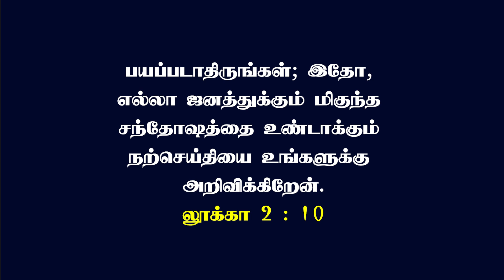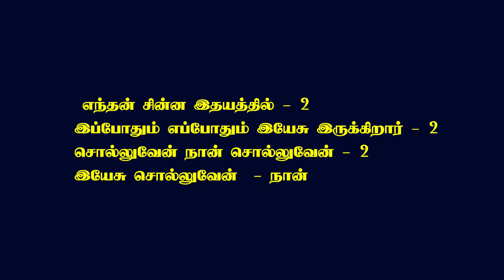Children Special | Sheril Subash